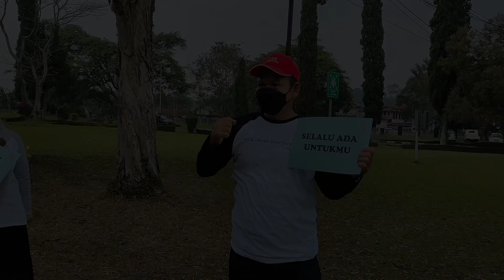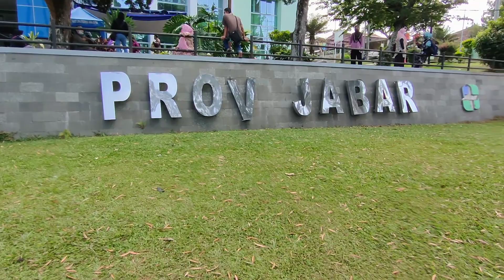HARI PERINGATAN PENCEGAHAN BUNUH DIRI SEDUNIA 2021 | RS JIWA PROVINSI JAWA BARAT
Creating hope through action

Tumbuhkan harapan melalui aksi nyata
Kenali gelaja
Hapus stigma
Cegah bunuh diri